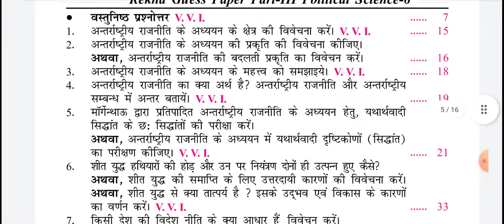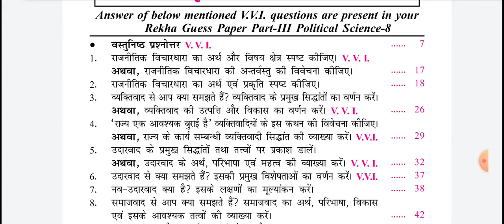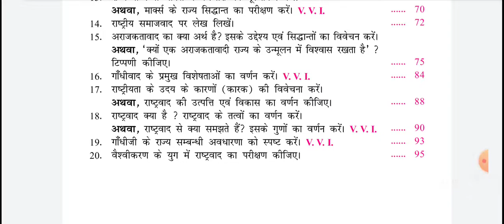Lnmu part 3 political science vvi rekha guess question 2022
Hello friends !!!

In this video I will tell you about the vvi question.